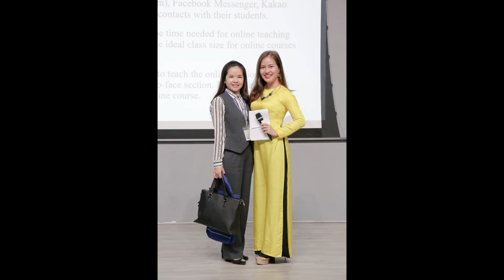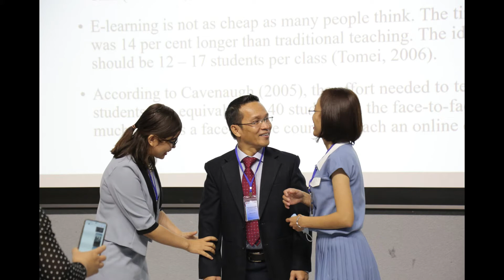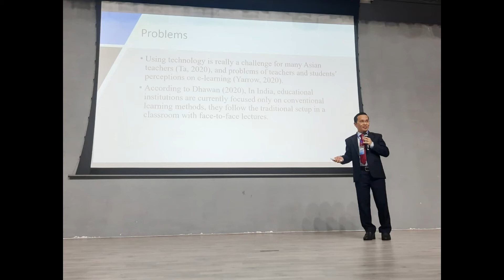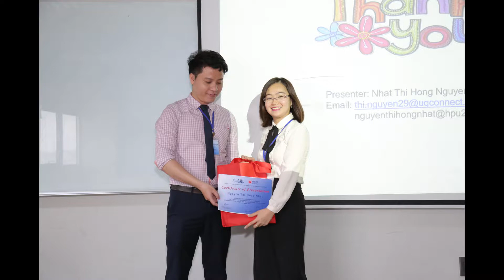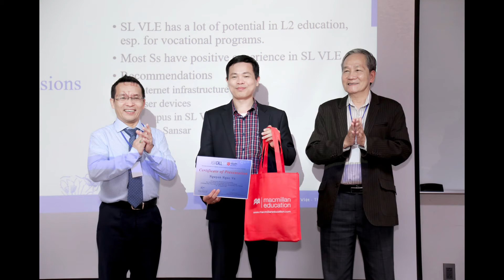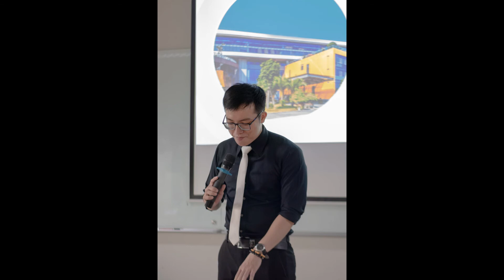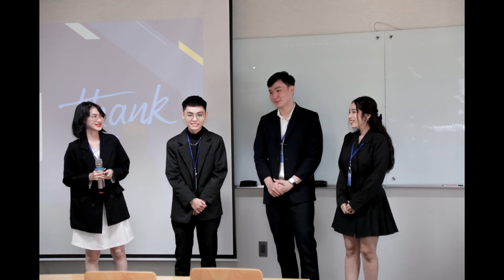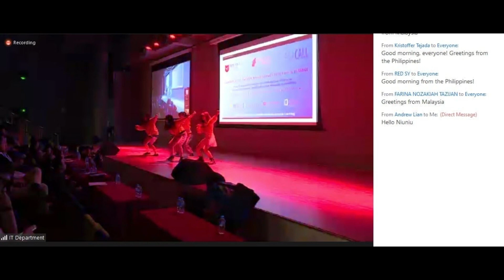the 1st VLTESOL & AsiaCALL